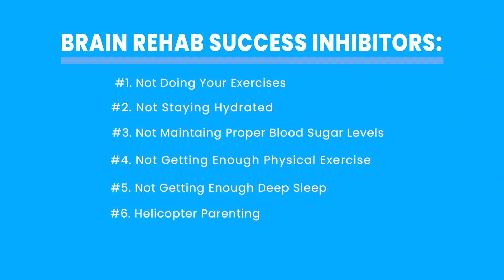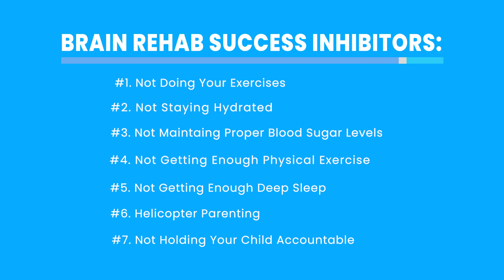🧠BRC PARENTS OF PATIENTS FAQs: What Will Prevent Me &/Or My Child From Getting The Greatest Outcome?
Dr. John Hatch:
Chiropractic Physician, Board Certified Functional Neurologist
DC, DACNB, FABBIR